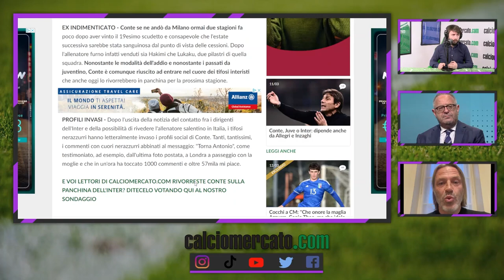Tramezzani a CM: 'Vedo Conte di nuovo in Italia. Più Inter che Juve'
Paolo Tramezzani, allenatore ed ex difensore tra le altre di Inter e Tottenham, ha parlato a Calciomercato.com del futuro di Antonio Conte.